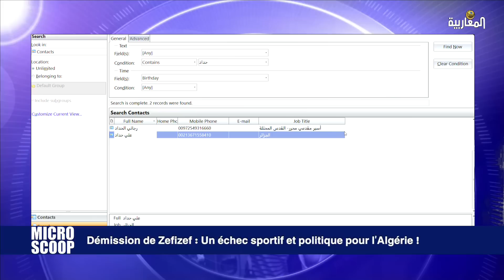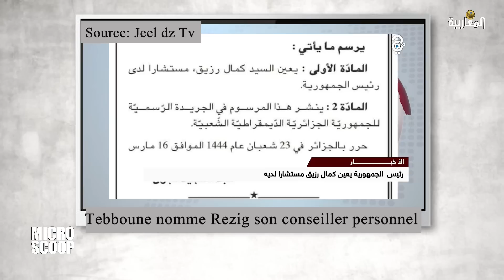Démission de Zefzaf : Un échec sportif et politique pour l’Algérie !